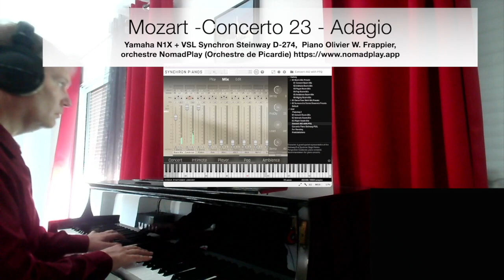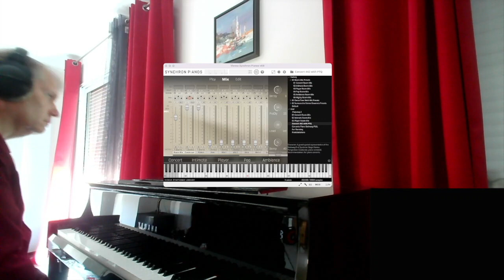Mozart Concerto 23 - Adagio Olivier Frappier on Synchron Concert D-274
Nothing like seeing our instruments in "real life". Thanks for sharing this one with us, Olivier!
FREE DEMO LICENSES available for all our Synchron Pianos (no hardware key necessary):

Check out which Synchron Piano suits you best!

Piano : Olivier W. FRAPPIER
Hardware Piano: Yamaha N1X

Orchestre :
NomadPlay : Orchestre de Picardie, Arie Van Beek

VSL Steinway Velocity Map for Yamaha N1X :
 "id" : "velocityMap",
 "data" : "[[0.0,1.0],[0.248521,0.820144],[0.497041,0.654676],[0.757396,0.482015],[0.840237,0.366907],[0.893492,0.230216],[1.0,0.0]]"